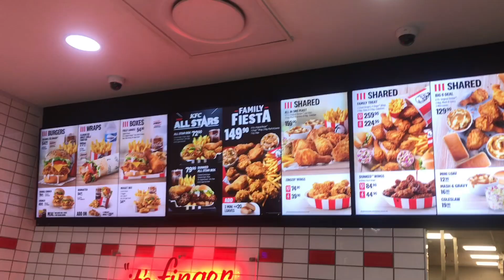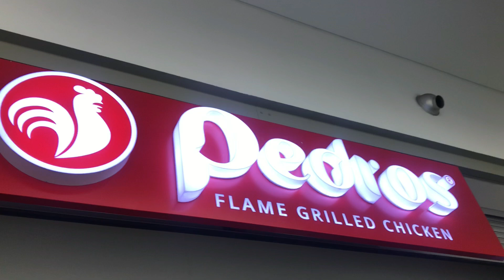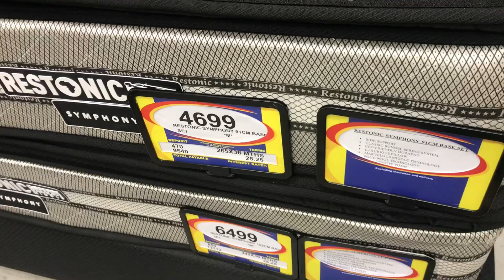VLOG: SPEND DAYS WITH ME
vlog: Cooking, Eating out,Groceries and playing time with my daughter
Musician: @icksonmusic